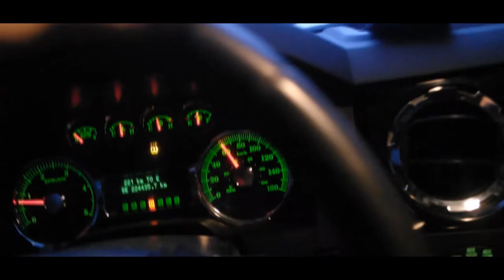Ice Fishing For Perch (No Bad Days #62)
just like i said me, jerrod and eric we going ice fishing! let make it happen..

turned out it was cold, an the ice pressure kept pushing up so much water we just decided to leave

hope you enjoyed! see you on monday!

Vlogs Schedule                                 Mondays @2pm
                                                             Wednesdays @2pm
                                                             Fridays @2pm

**thumbnail picture used is a borrowed
 picture**